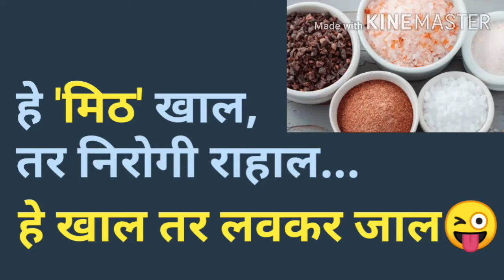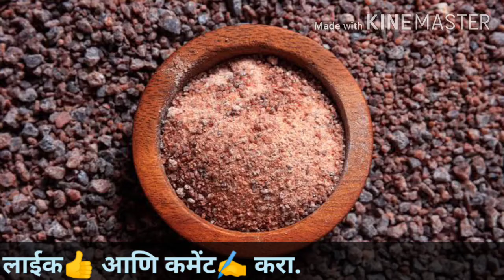mithache fayde ,मिठाचे फायदे , मिठाचे दुष्परिणाम, mithache dushprinam,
आयुर्वेदानुसार मिठाचे प्रकार, मिठाचे गुण, आपण खात असलेले मीठ, त्याचे शरीरावर होणारे दुष्परिणाम आणि ते कमी करण्यासाठी काय करायला हवं यासाठी हा व्हिडिओ नक्की बघा.